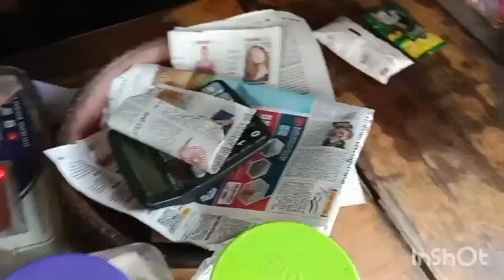aaj Priti aap sabko yoga guru ji se milva te Hain yoga mahotsav 2023 champion 🏆